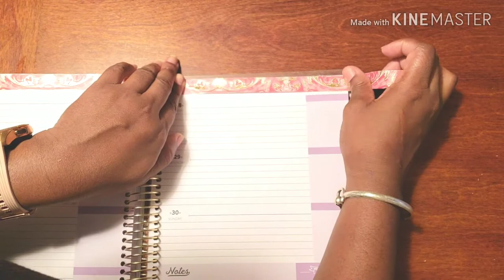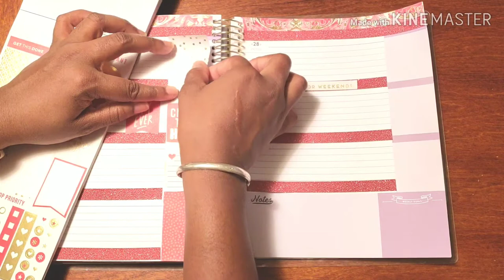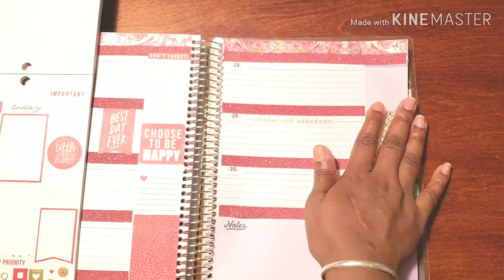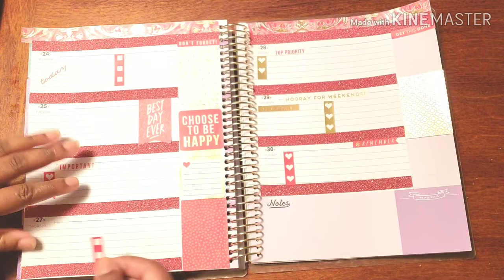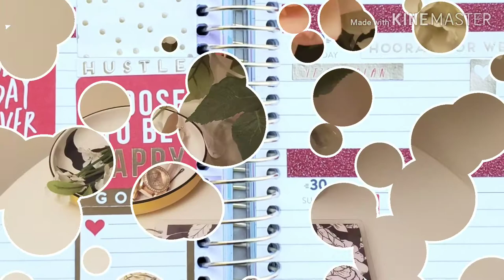Plan With Me// Personal Planner - December 24 - 30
This will more than likely be the easiest weeks of the year. I will be doing nothing but cooking and shopping. Now even though I will be taking it easy, I still have to make sure that the little that I need to do, Gets Done!! Come plan with me as I make sure that Christmas week goes off without a hitch.

Don't Forget ...